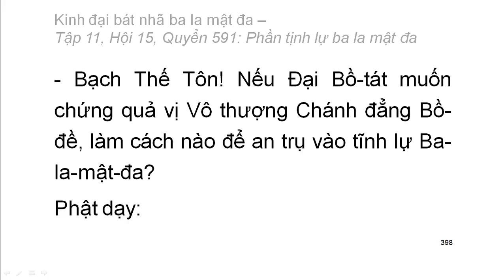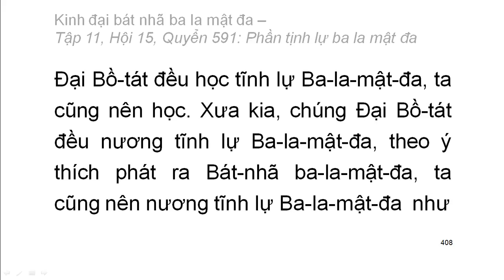Quyển .../600: Kinh đại bát nhã ba la mật đa (tiếp)